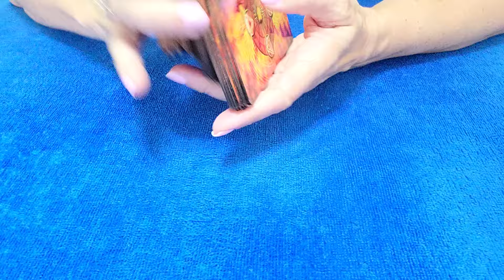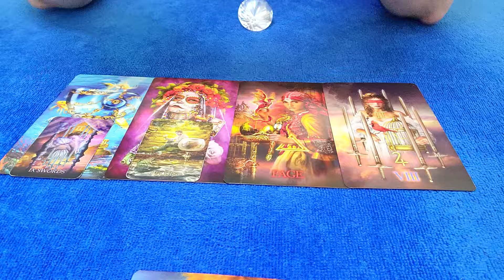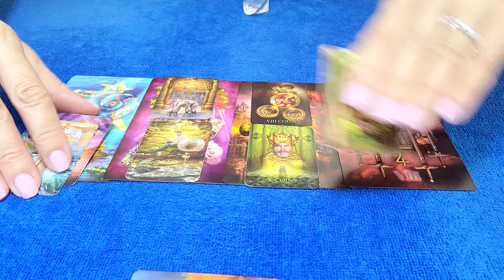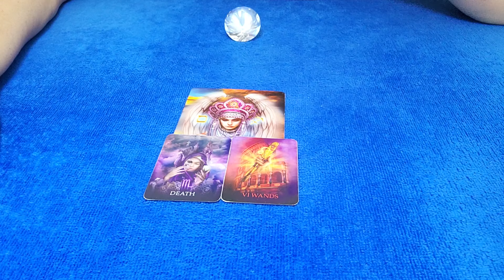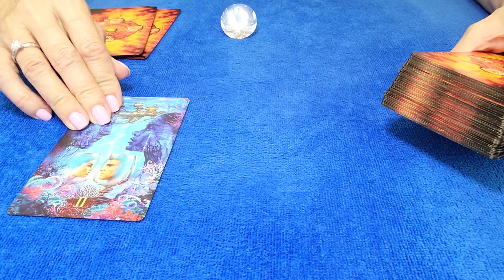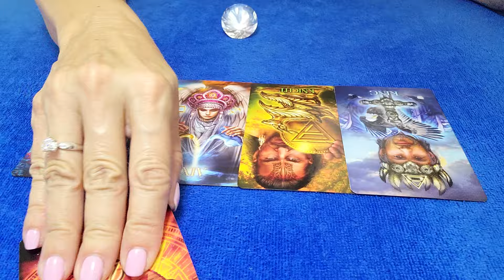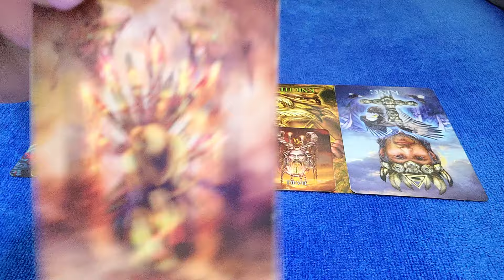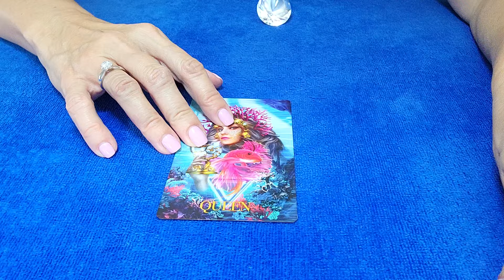ARIES - THEY'RE HOLDING SO MUCH INSIDE...💘😯 JUNE 2024